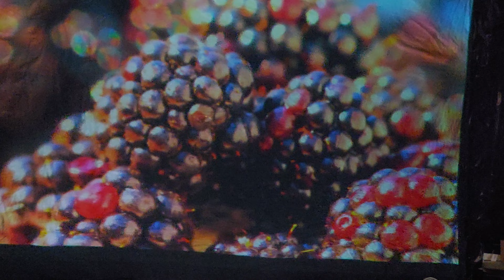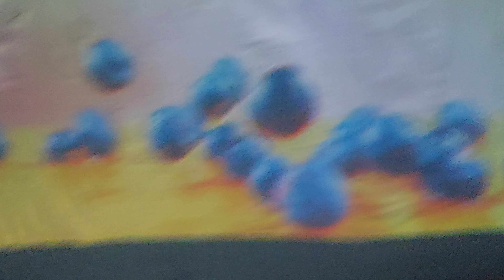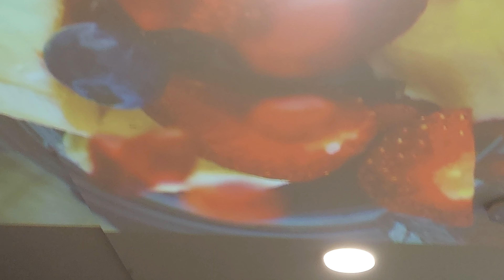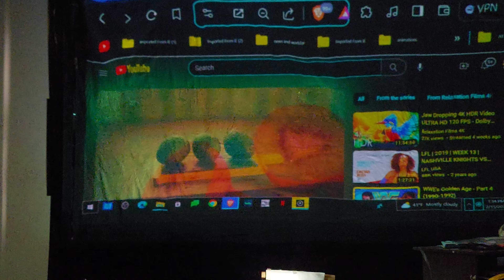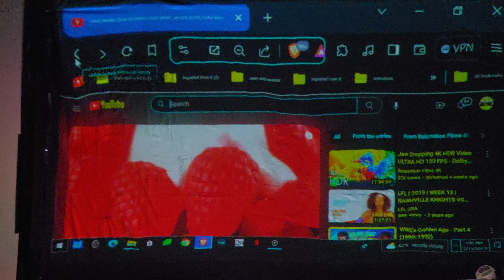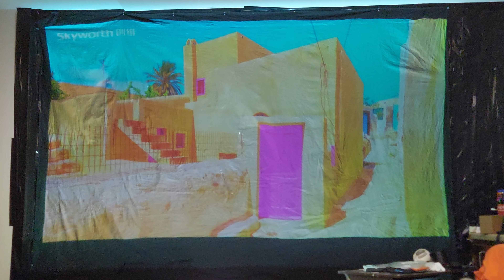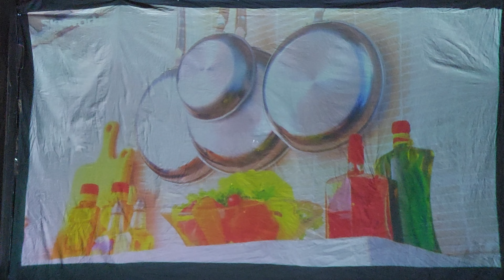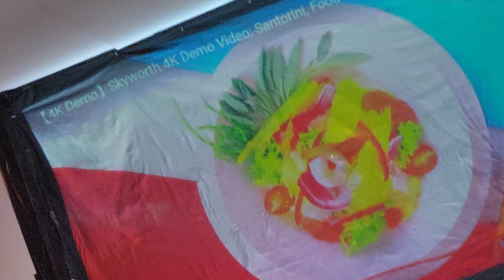JUNKIE @LOSTSANDGOD RANTING AGAIN! BUT WON'T MENTION GOD'S TECHNOLOGY!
THIS IS THE BEST YOU CAN COME UP! YOU SHOWING ORDERS FROM BEFORE YOU GOT HIGH KENNY-WENNY! YOU FULL OF CRAP YOU DOPE FIEND! SHOW YOUR SALES FOR 2024 B-TCH! YOUR P-SSYAZZ WON'T DO IT! YOU LYING B-TCH, YOU SNEAK AROUND LIKE A COWARD! LET'S SEE YOU AT PLACES OTHER THAN A GARAGE OR PARK! YOU BROKE B-TCHBOY! YOU STILL TALKING ABOUT MR. WILLIAMS! YOU DUMB F-CK, DAMN YOU STUPID JUNKIE!